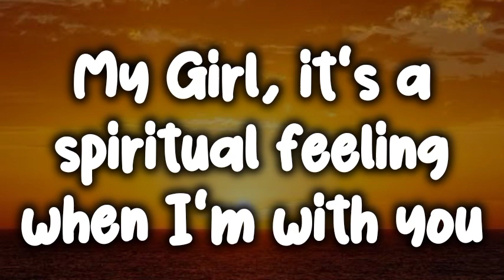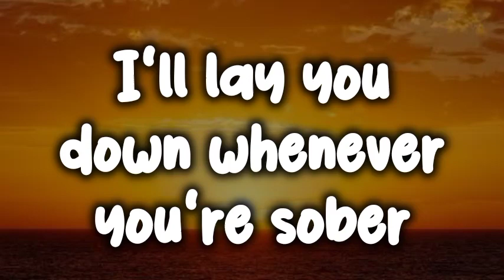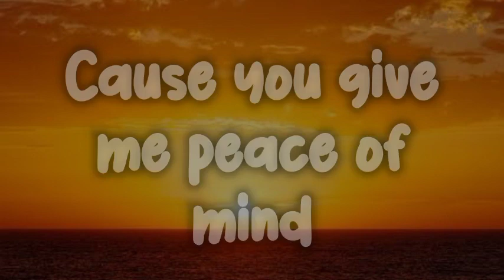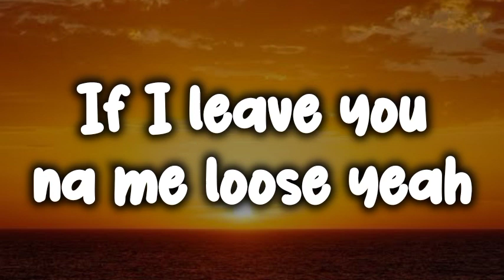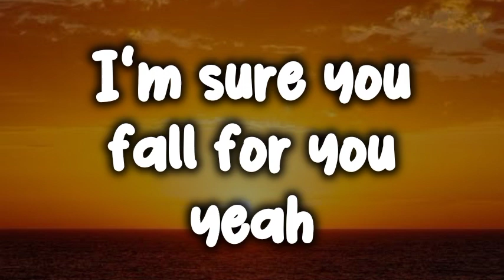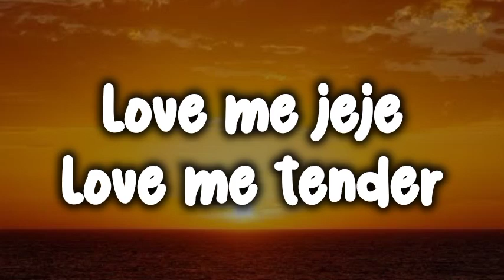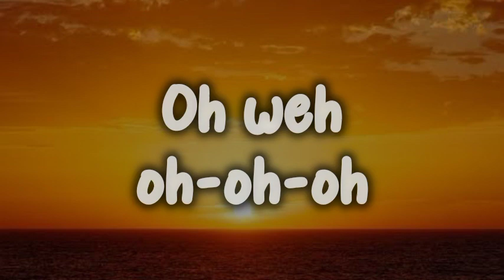Cocaina - Ayox (lyrics)